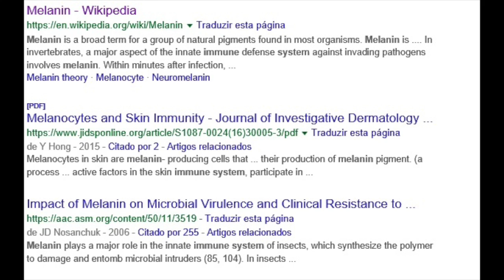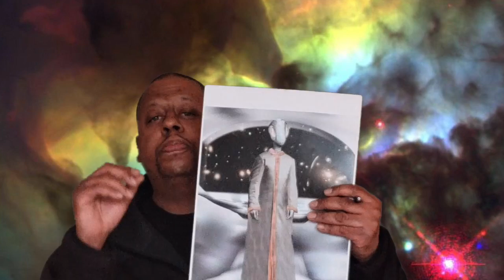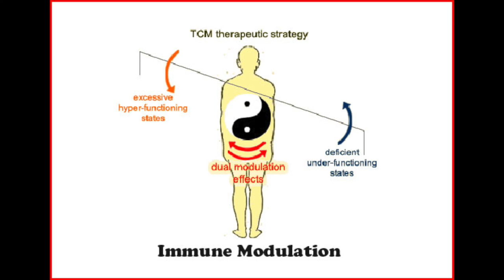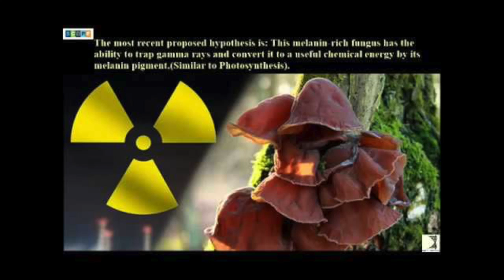Melanin & Mole Theory..........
Discussing melanin & the immune system. Correlating it to several things, including the Contact Experience.